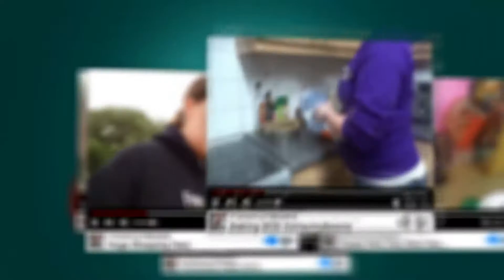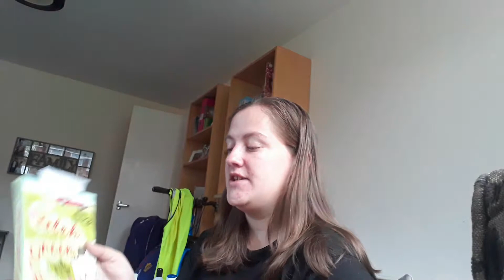September Favourites 2019